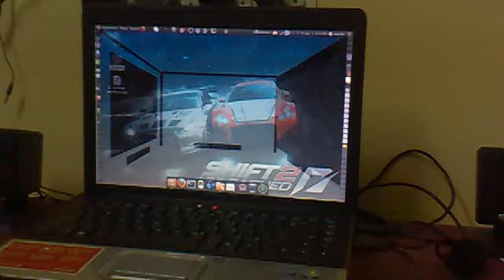my ubuntu computer